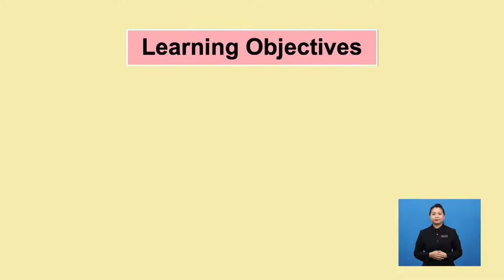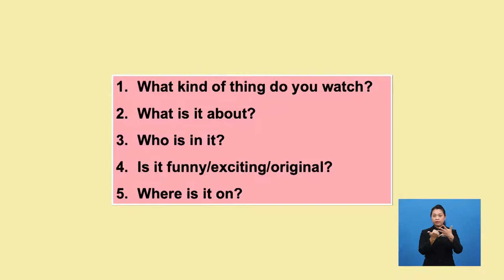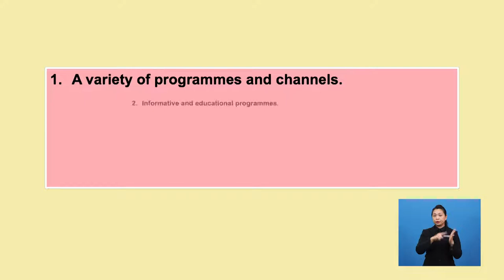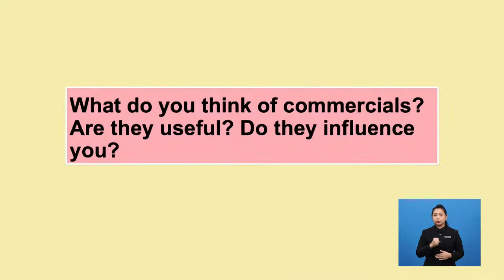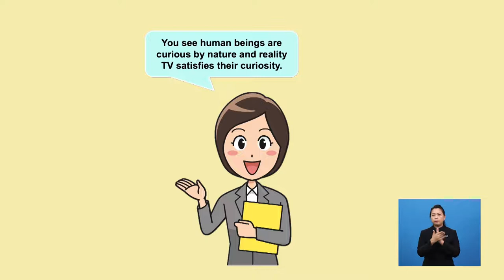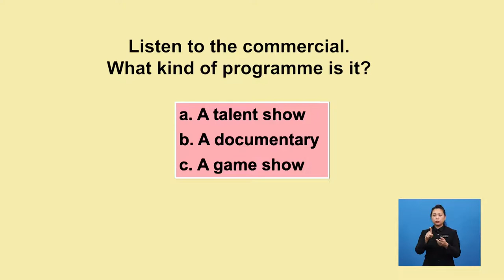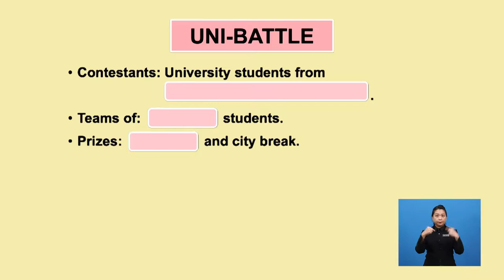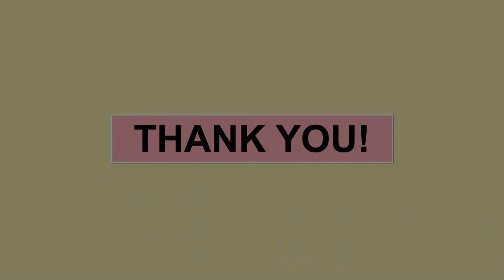Tingkatan 4 | Bahasa Inggeris | TV Programmes - Speaking | R402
This episode addresses both the main skill Speaking 241 and complementary skill Listening 112 in Lesson 78 of the Form 4 SoW  In this lesson, pupils will learn how to talk about their favourite TV show and express their opinion on TV programmes The listening activity will guide the students on identifying gist and specific information from the audio text